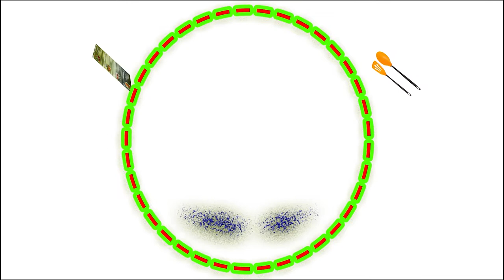Mughlai Paratha recipe/How to make mughlai paratha / মোগলাই পরোটা তৈরির সহজ রেসিপি /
Gear used =
My Mobile camera
My microphone
My tripod
Fiber bowl set -
Philips Induction
non -stick korai